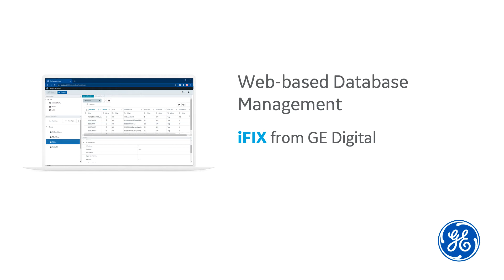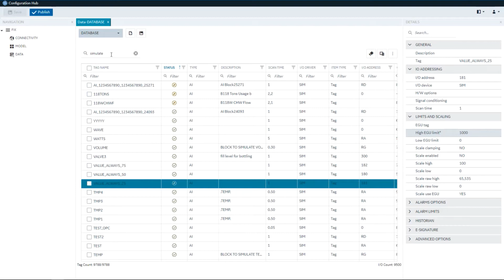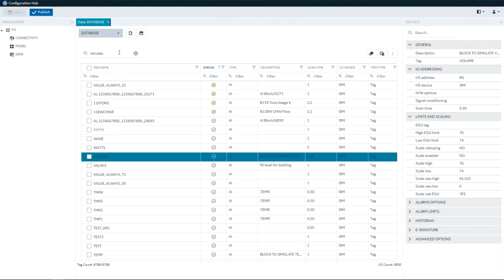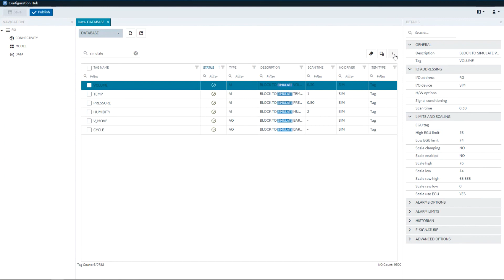iFIX from GE Digital: Web-based Database Management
In this demonstration you will see how to manage your tags in Configuration hub using the web-enabled interface.

iFIX leverages the latest HMI/SCADA technologies that deliver faster time-to-insight and greater efficiency for operators, while providing rapid application development for system integrators.

Transcript

Welcome to this demonstration video showing the web-based database management in configuration hub coming in iFIX 6.5. When you come into configuration hub and login to your specific SCADA node, you'll have the ability to select data and see the database tags in this database panel grid. You'll be able to manage the databases on that iFIX node, switch databases, create new databases, save this database as a different database name etc, just like you can do today. Within the grid, you'll have many capabilities to sort filter and search as you select different tags in the grid, you'll notice that on the right hand side ,our details panel allows you to see all of the property values for that tag as well as to edit and modify them as appropriate. So, for example, if you wanted to change your HIEGU limit to a thousand, you could do that here. You'll see that it goes into an unsaved mode both here and in the title of the panel, and i can go ahead and save that in this common save button on the top left. As i do that, it changes the status of the tag to a modified tag.
Similarly, if i wanted to search for all of the simulate tags, I could do that from a common high-level search bar here and it highlights the tags that it's found. And if i wanted to further refine my search by filtering on a specific column, I could search for every tag that contains the letter V for example, or does not contain or starts with, ends with, equals, doesn't equal or i can reset that filter on this left part here. Then, if i want to further filter by the tag type,
I can go ahead and use this selection filter and say I only want to see the AI tags which further filters me down and finds the tag that i want. If i want to clear all the filters that i've currently set, I can do that here at the top, allowing me to go back to my original set of tags. Other things to take note of are the fixed first column, so if i resize this column and then i want to scroll back and forth, the tag name always remains visible. I can always tell how many tags I have both in my database and visible, so if i go ahead and simulate search for simulate again you can see that i have found six out of 9,788 tags and of which, 9,500 are IO tags. Finally, I can go into the menu and create new tags, add object instances to the model, duplicate the tag that I
have selected or delete any number of selected or checkbox tags.